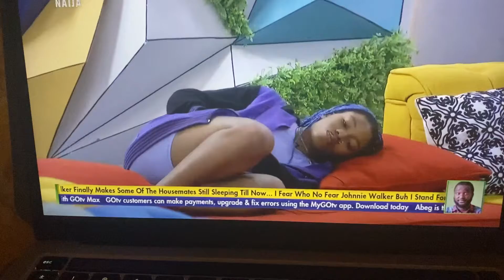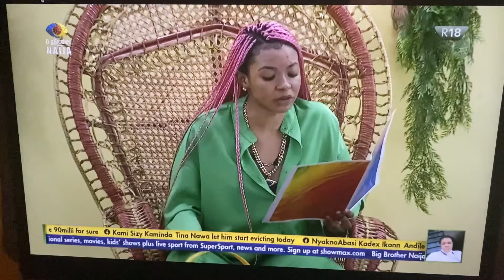Liquorose reading the games for today taxes bbnaija shineyaeye Subscribe